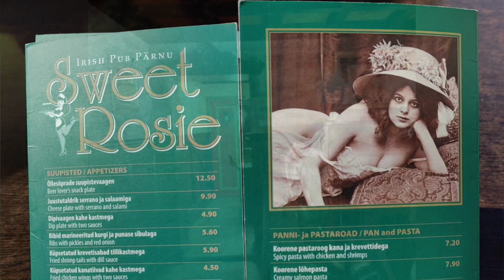🌐 'Sweet Rosie' Irish Pub, Pärnu, Estonia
..a quick look at 'Sweet Rosie' Irish Pub in Pärnu, Estonia. A unique Irish pub with a beautiful interior and good service. They serve a nice pint of Guinness and the food is excellent.